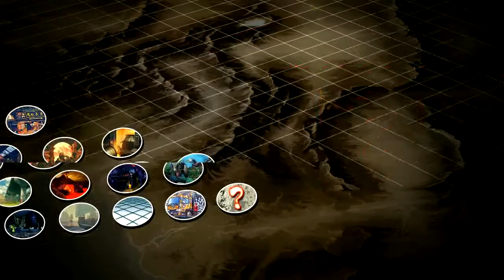The Best Of: "Capcom Floe Talk" - Vol. 21: The Guy Who Looked Like Chris Schmidt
This is my opinion of the best moments. I am making no money from this, purely to promote content I enjoy.